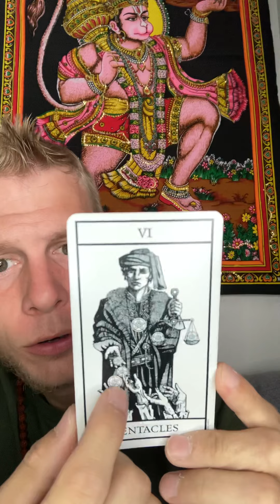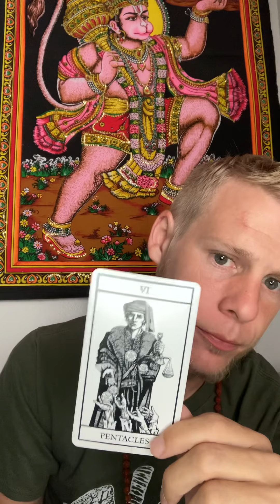Things To Consider...Energy Exchange. Lightworker Card Pull 6-16-21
ExpeditiousFool.com

Current Services:

Tarot Readings:

9 Card In Depth Reading/30 Mins-$50

Breathwork/30 Mins
Meditation/30 Mins
5 Tibetan Rites Instruction

Visit Me At :
ExpeditiousFool.com